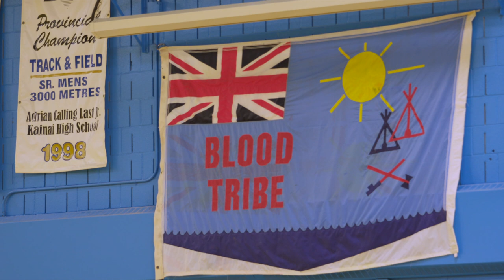Brain Story Certification Graduate: Charlton Weasel Head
How the Brain Story is helping Kainai High School associate principal Charlton Weasel Head and his students manage the effects of intergenerational trauma.

Brain Story Certification is a free, in-depth course for anyone who wants to learn more about the science of brain development.